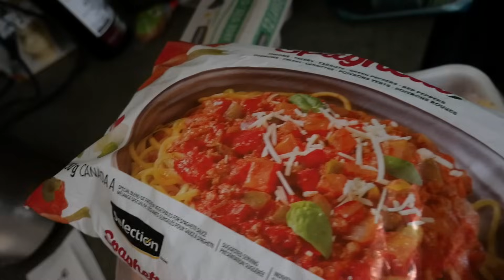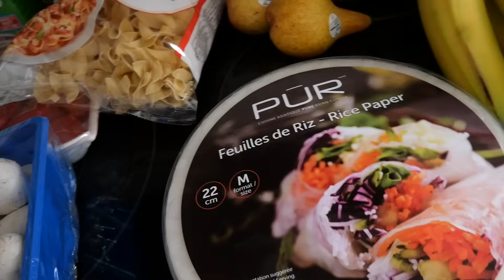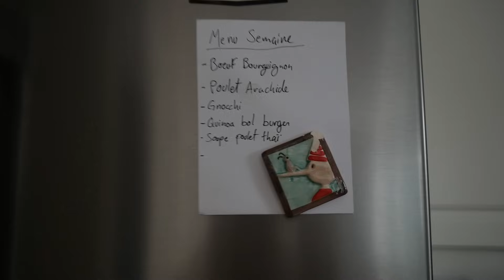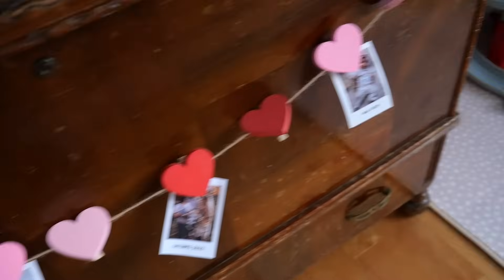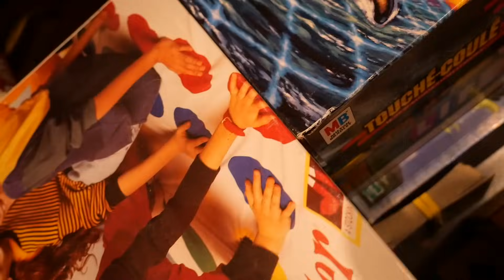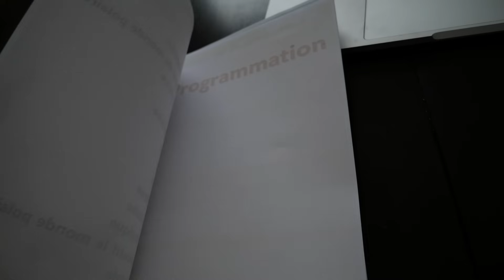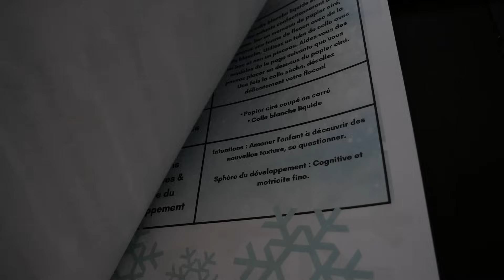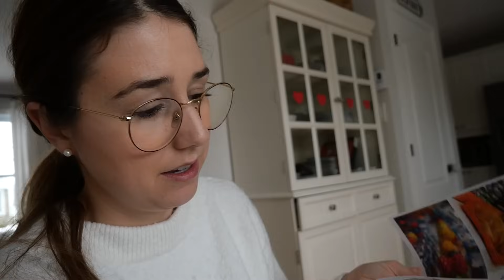Planification repas de la semaine + organisation semaine des enfants | Vlog du 29 janvier 2024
avec ADALINE15 du 1e au 4 février seulement (!!!)